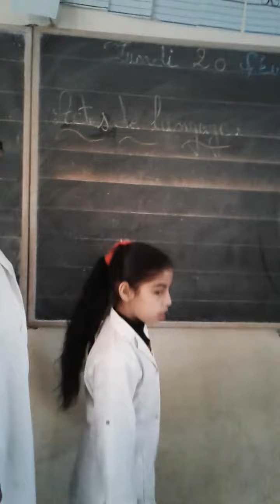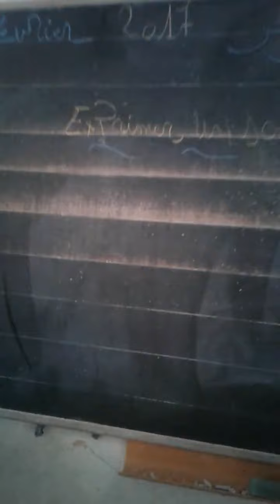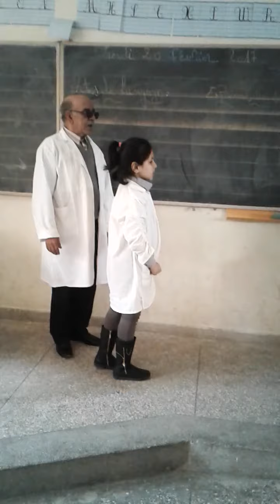تعبير شفوي بالفرنسية للأستاذ محمد الحرائري. المستوى الرابع.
درس يعود إلى 20 فبراير 2017 حين كان الأستاذ الحرائري لا زال يزاول مهامه قبل بلوغ سن التقاعد.